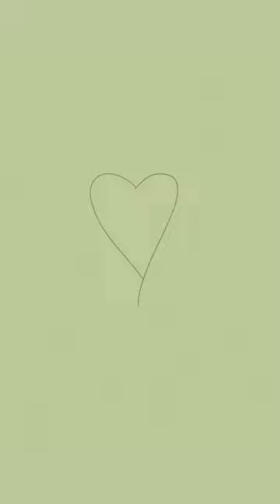hyacinth macaw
Drawing hyacinth macaws for birbfest2023